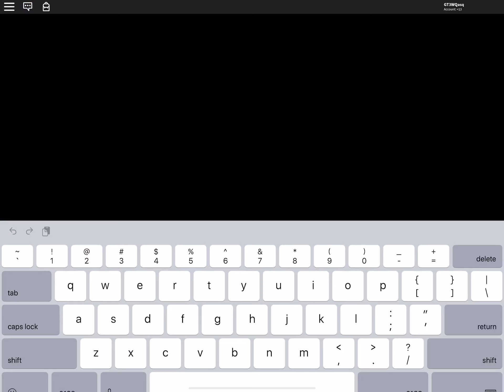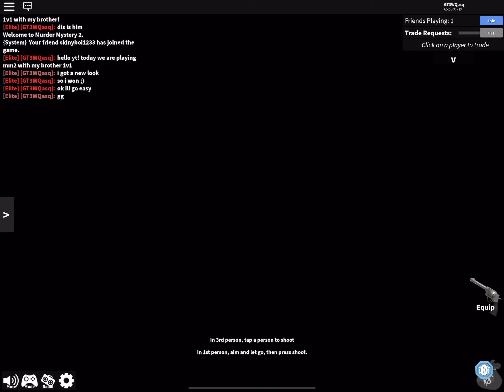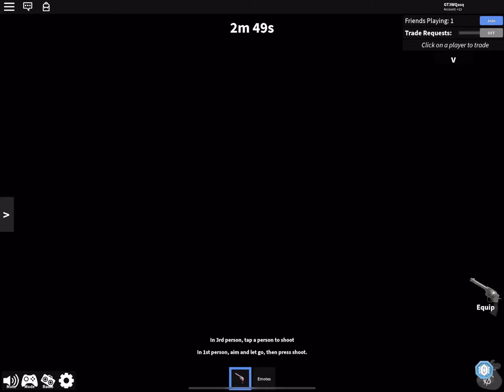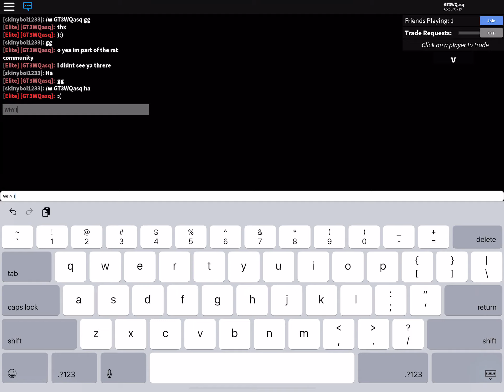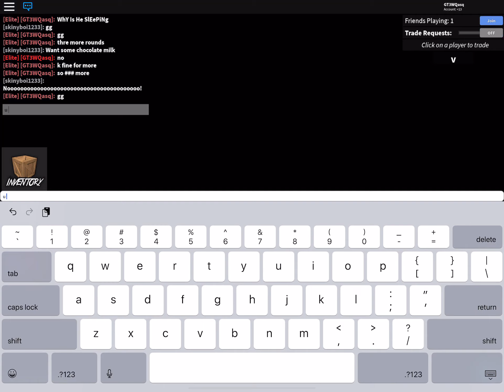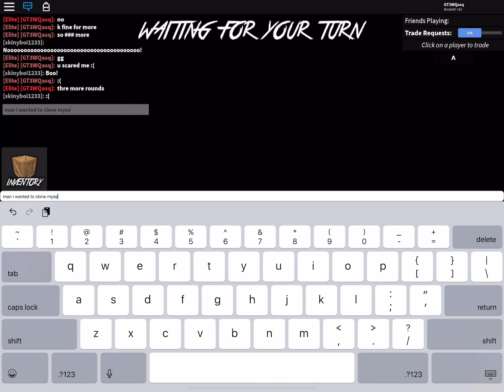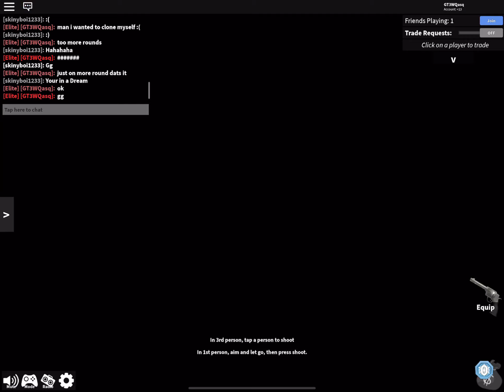playing mm2 with my brother 1v1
today I just play with my brother in mm2 1v1

roblox name: GT3WQasq

shoutouts: skinyboi1233 and bogdangoo